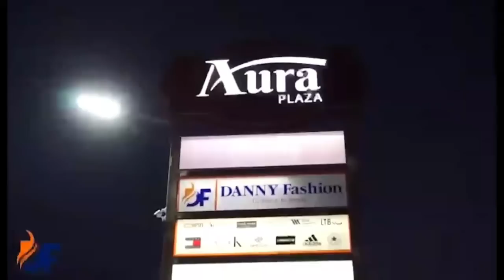ATENCIÓN, SOLUCIÓN HAY PROBLEMA DE PAGO DE ESTE MES, HAY MUCHOS QUE AÚN NO COBRAN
Cinco mil motoconchistas que están correctamente organizados recibirán ayudas sociales del Gobierno, a través del programa Moto-Beneficio (Motoben), que presentó el Ministerio de la Presidencia en coordinación con el Instituto Nacional de Tránsito Terrestre  (Intrant) y la Administradora de Subsidios Sociales (ADSS).

El plan piloto de este programa iniciará en el Gran Santo Domingo con cinco mil trabajadores de este tipo de transporte, quienes han sido censados en sus paradas, con cascos rotulados, según explicó la directora de la región Ozama-Metropolitana del área de motocicletas del Intrant, Margarita Rodríguez.